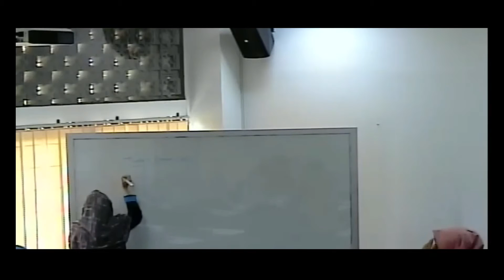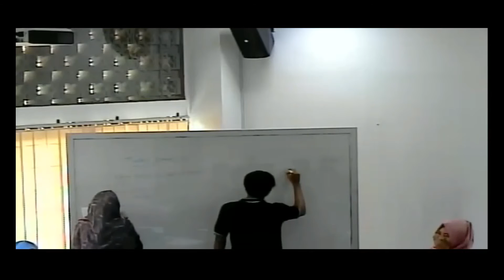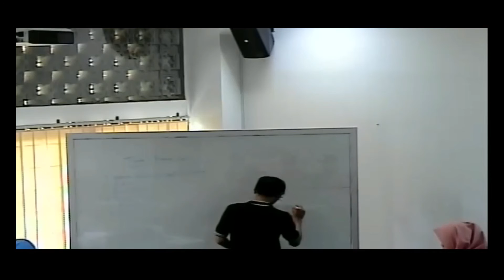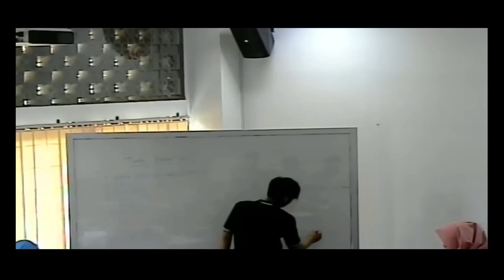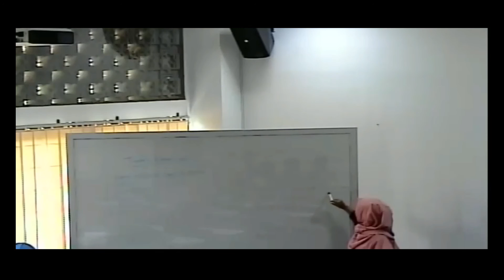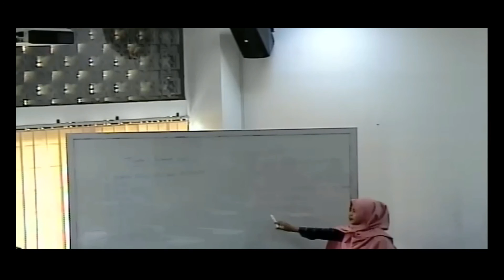Praktek Micro Teaching_SUSI APRILIANI